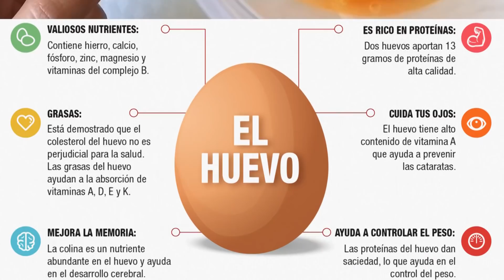🥚😎MASCARILLA DE HUEVO! CRECE TU CABELLO, FORTALECIDO Y EVITA LA CAÍDA! DOSIS EXTRA DE PROTEÍNAS!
VIDEOS NUEVOS DÍA SI DÍA NO" A PARTIR DE AHORA CADA LUNES, MIERCOLES, VIERNES Y DOMINGOS videos en mis 3 canales! 🤩🥳🥳🥳